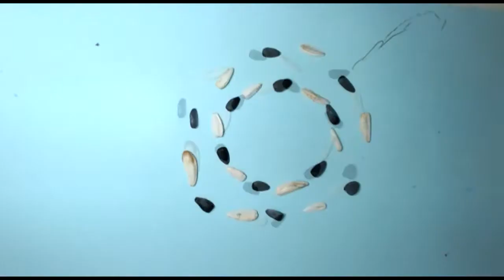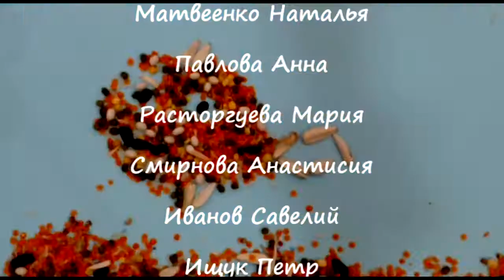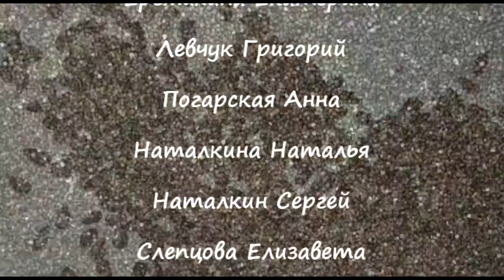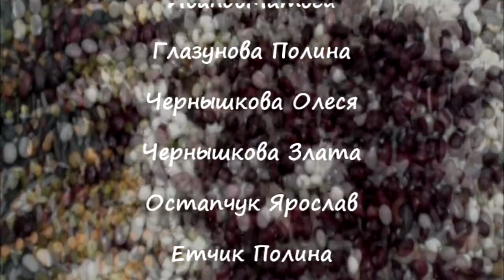Танцующие зерна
Москва, 2016.

Фабрика мультфильмов.
Цех сыпучей анимации.
Режиссеры выпускники Школы-студии ШАР.